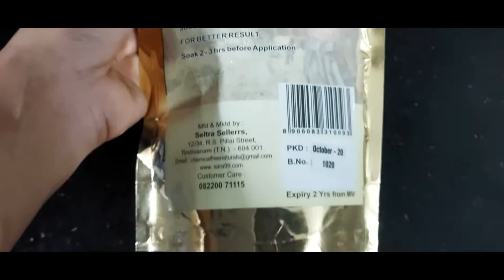Different Henna Preparation For Lustrous Hair - இவ்வளவு நாள் இது தெரியாம போச்சே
In this video, we will learn how to prepare henna for healthy, beautiful, silky and lustrous hair. Follow the instructions for the excellent result. The ingredients used in this video are as follows
Henna - 100 gms
Tea powder - 2 tab spoon
Coffee powder - 2 tab spoon
Gooseberry - 2
Kalonji seeds - 2 tab spoon
Fenugreek seeds - 2 tab spoon
Onion scales
Garlic scales
Lemon - half
Iron kadai
Welcome to "RANI RAAJYAM", where every woman is a queen in her own household. This channel is aimed at women from all age groups and we will cover topics ranging from hair care, fitness, beauty, health tips, makeup and fashion. Join me on this journey as I take you to various places and vlog my experiences there. Hope to see you on this journey with me.